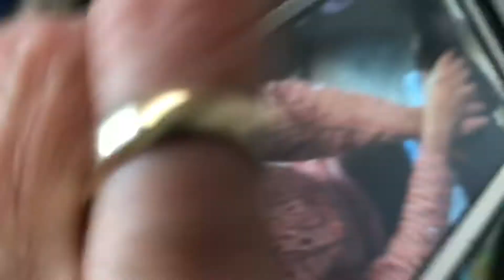2/14/2018- Ollie’s 8th Treatment with Nels Rasmussen ~ Part 4 of 6